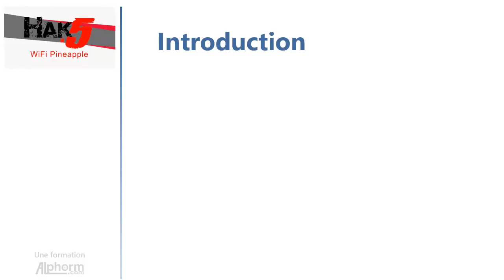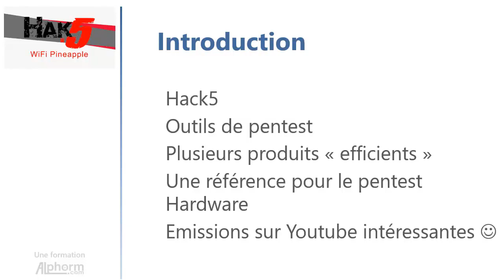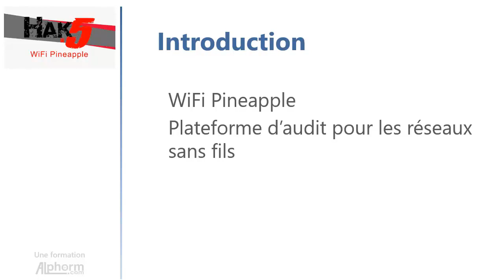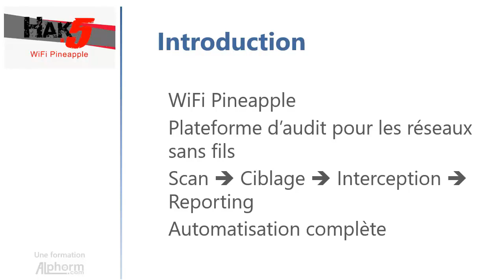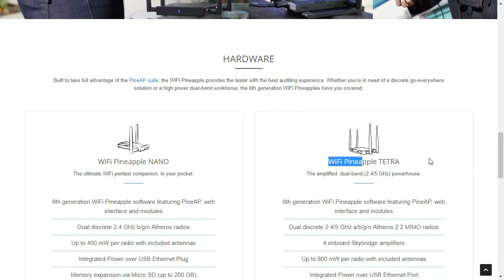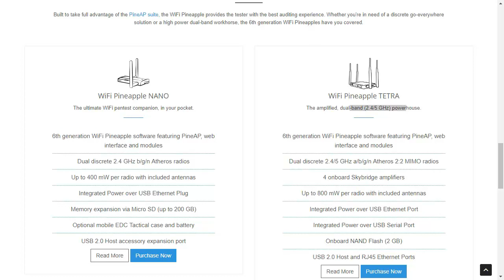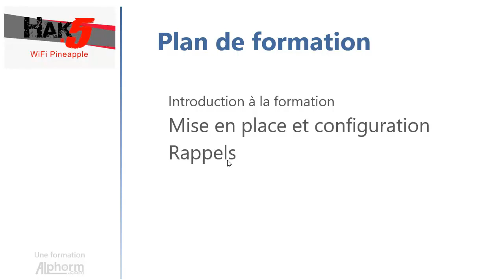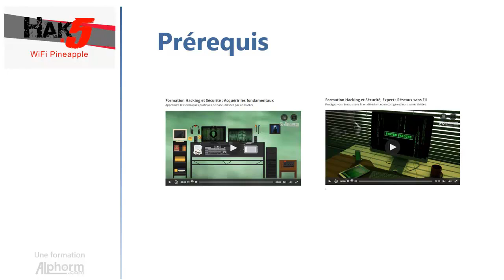Présentation de la formation hak5: WiFi Pineapple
Voici une vidéo complète de la formation hak5 - WiFi Pineapple qui est en cours de préparation par Hamza KONDAH sur Alphorm.com

Introduction à la formation
Mise en place et configuration
Rappels
Modules du WiFi Pineapple
Etude de cas
Conclusion et perspectives